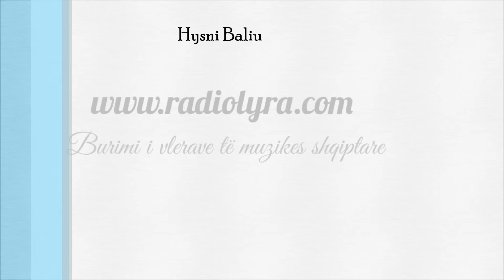Sjelljet e njerezve qe kane vuajtur nga mungesa e dashurise ne femijeri...Radio Lyra(officiel)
Radio Lyra, është webradio, ku emitojmë muzikë të mirëfilltë shqiptare, të zhanrëve të ndryshme.Në Radio Lyra,emitojmë emisione të drejtëpërdrejta nga ora 20:00-22:00 Krejt nga Pak dhe nga 22:00-24:00 tema të ndryshme .Ju mundë t'na ndëgjoni në dhe radiolyra.blogspot.se dhe mund të na kontaktoni në Skype live:radiolyra ju mirë pret stafi i radio lyra